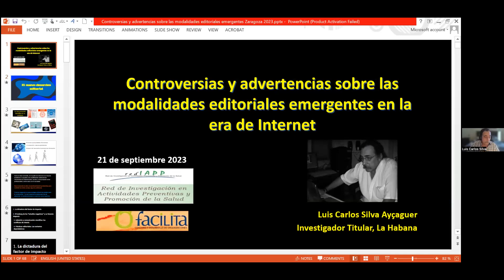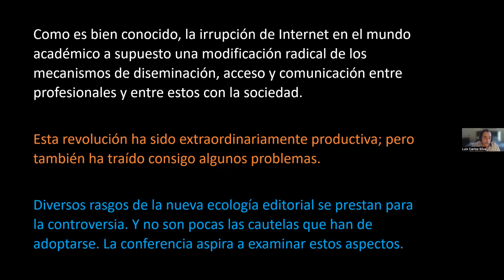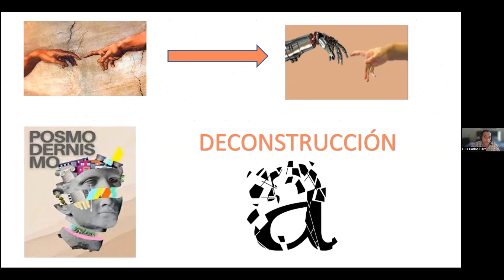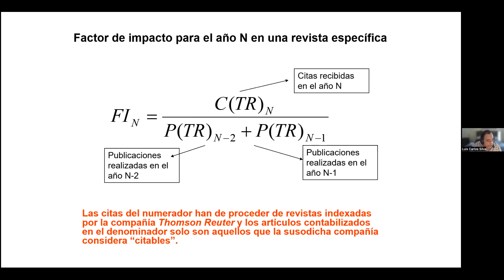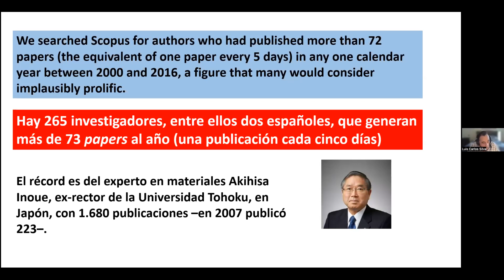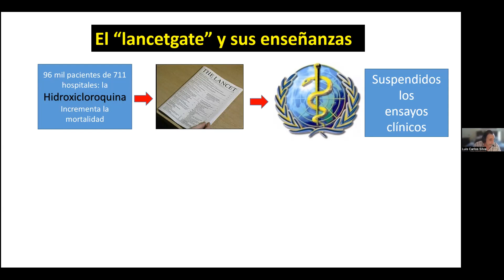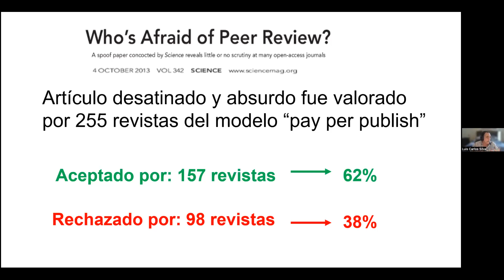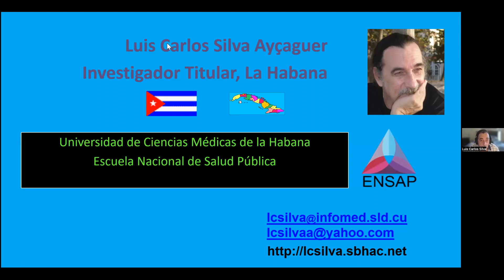Conferencia Dr Luis Carlos Silva ...Modalidades editoriales emergentes en la era de Internet.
Controversias y advertencias sobre las modalidades editoriales emergentes en la era de Internet

Como es bien conocido, la irrupción de Internet en el mundo académico ha supuesto una modificación radical de los mecanismos de diseminación, acceso y comunicación entre profesionales y entre estos con la sociedad. Como en tantas otras esferas, esta revolución ha sido extraordinariamente productiva; pero también ha traído consigo algunos problemas. Diversos rasgos de la nueva ecología editorial se prestan para la controversia. Y no son pocas las cautelas que han de adoptarse. La conferencia aspira a examinar estos aspectos.

Fecha: 21 de septiembre de 2023. 17:00 hora de España

Imparte: Luis Carlos Silva Aycaguer, PhD. Profesor e investigador titular de la Escuela Nacional de Salud Pública de la Habana, Cuba. Dr. en Ciencias de la Salud. Académico titular.

Este ciclo de dos conferencias on line está organizado por la REAP (Red Española de Atención Primaria) en colaboración con la Escuela de Doctorado en Medicina de la Universidad de Zaragoza.